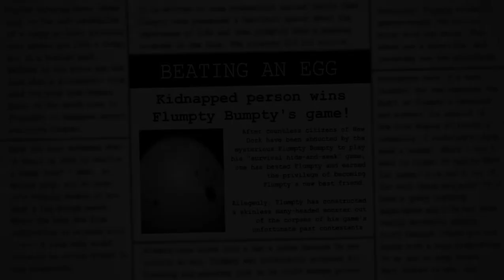One Night at Flumpty's 2 | Hard Boiled Mode Complete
This modes honestly pretty fun, if a bit simple. This run was really messy, cutting it quite close on exposure by the end, but it was also my first try, so I'm okay with it.